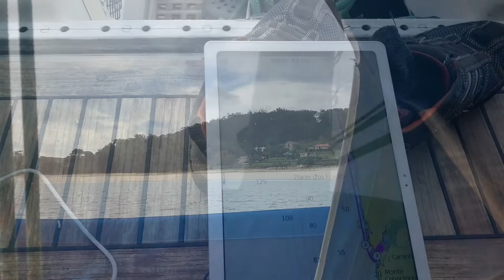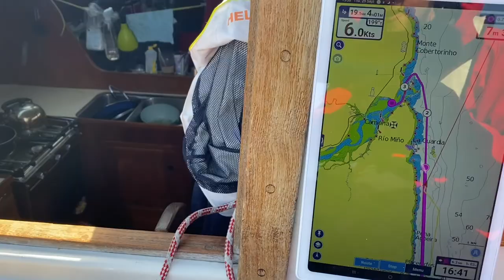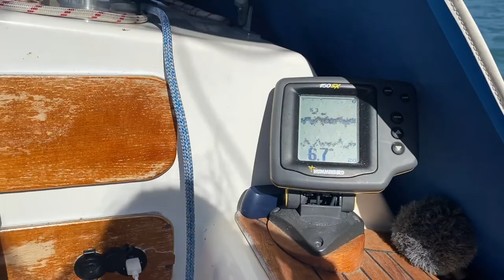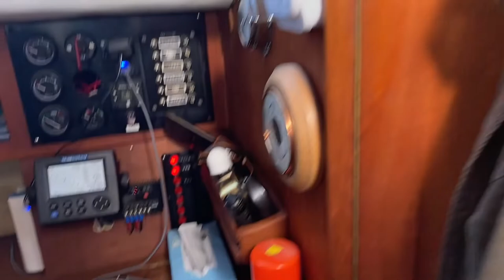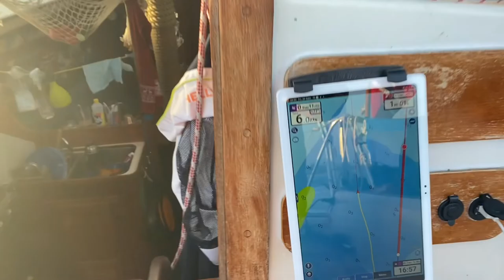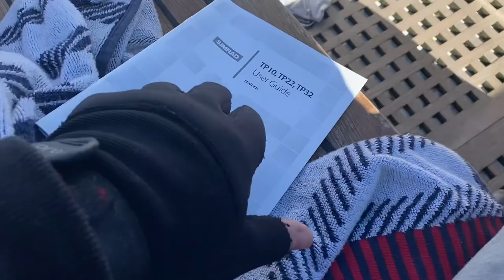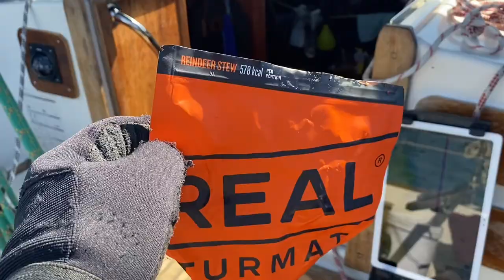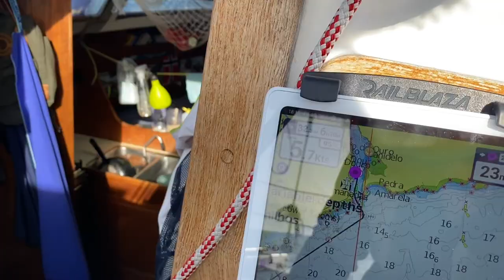i LOVE Porto! - Sailing to Portugal 🇵🇹 - Ep-18